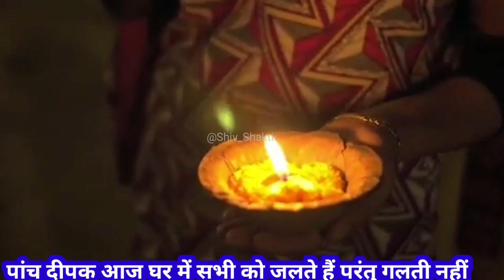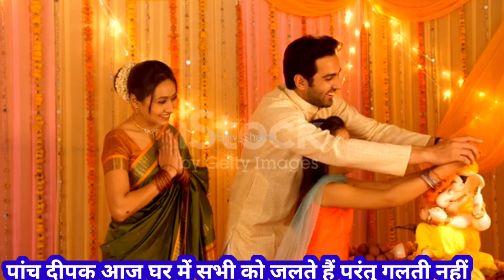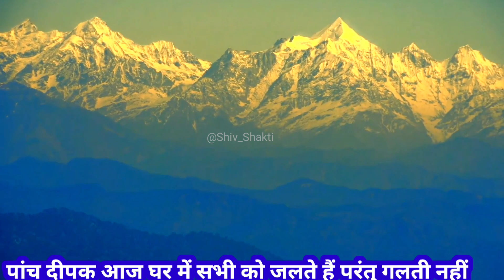आज अष्टमी है छोड़ना मत मौका दीपक घर में लगाना है सभी को गलती नहीं/astami prdeep Mishra ji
# बुधवार अष्टमी उपाय#Budhvaar_prdeep_Mishra_ji Upay# बुधवार अष्टमी उपाय 20 दिसंबर बुधवार अष्टमी बुधवार अष्टमी प्रदीप मिश्रा जी उपाय बुधवार की अष्टमी के उपाय प्रदीप मिश्रा जी बुधवार अष्टमी गुड और हरा मूंग का उपाय

pandit pradeep mishra ji ki shiv puran katha, pandit pradeep mishra ji ke pravachan,

pandit pradeep mishra sehore wale, pandit pradeep mishra ke upay,

pandit pradeep mishra ji ke totke, pandit pradeep mishra shiv puran

panditpradeepmishraji pradeep mishra live, pradeep

pradeep mishra ke upay, shiv puran katha, pradeepjimishra, pandit mishra, pradeep mishra ke pravachan, pandit pradeep ji mishra,

panditpradeepmishraparthivshivling, प्रदीप मिश्रा जी के टोटके, usa чn, pardip misara, pradeep mishra ji ke upay, panditpradeepmishra, mishra ji, pradeep mishra ki katha, pradeep ji mishra ke upay, pandit_pradeep_ji_mishra, somvar ashtami upay by pradeep mishra, pandit, somwar ashtami ke upay pradeep mishra, कुबेरेश्वर_धाम_व्यास_पीठ, pandit mishra ji, pradeep mishra ji ki live katha, pradeep mishra ji sharad purnima ke upay, pradeep mishra shiv nuran uute for TUT nandit pradeen
दीपक में फूल दीपक कैसे लगाते हैं दीपक कपूर बनने का कारण दीपक मे
नए साल का उपाय प्रदीप मिश्रा जी नया साल प्रदीप मिश्रा जी उपाय दीपक का उपाय प्रदीप मिश्रा जी